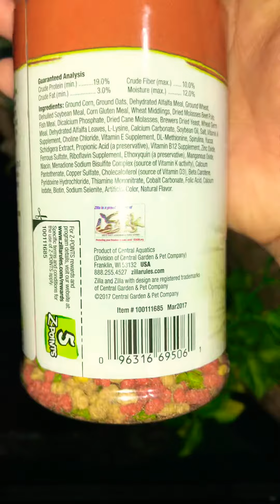Blue iguana update